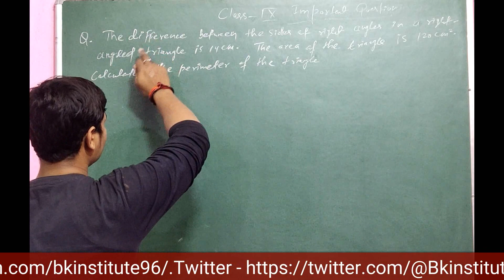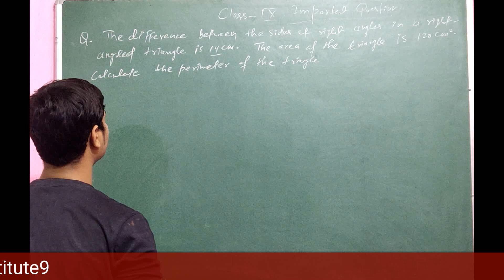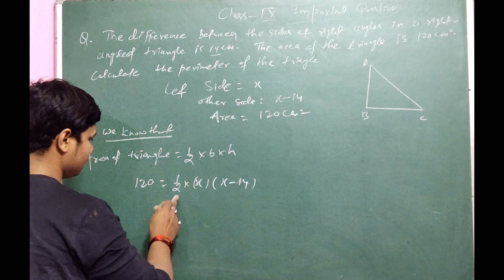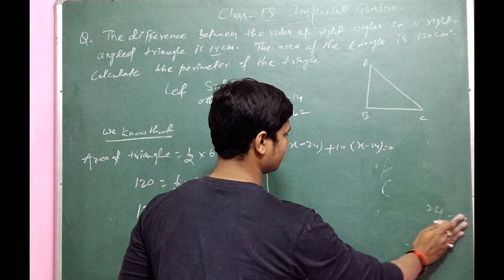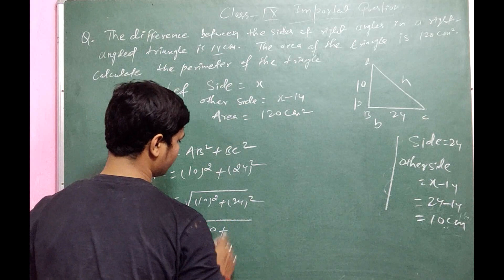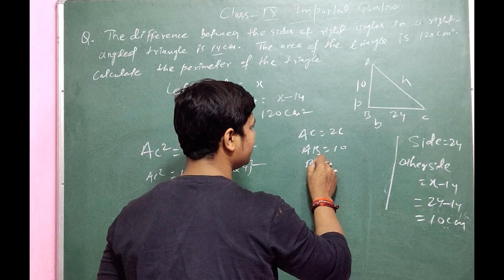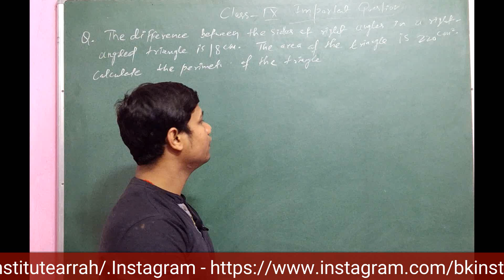बार बार पूछा जाने वाला Question I Important bkinstitute Questions 2020 class 9 I Quick Revision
बार बार पूछा जाने वाला Question I Important Questions 2020 class 09 I Quick Revision
Hi,

B.K.INSTITUTE has been a name in teaching for over 09 years. In the recent past with the advent of A-Level curriculums in the academic world, B.K.INSTITUTE has established itself in that field too. Our excellence lies in the fact that we have teachers, who have dedicated their lives to teaching and excel in teaching in mathsncertsolutionsclass9 their respective subjects. The motto is to allow a friendly and easy approach to the toughest topics, urging students to open up and ask doubts, to allow them to explore their interests in the subjects they learn. B.K.INSTITUTE gives a better alternative in the form of extensive coaching in small batches. …